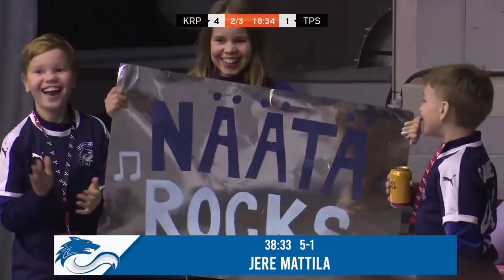Nokian KrP:n runkosarjan TOP5-maalit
Näin upeita maaleja Nokian KrP laukoi Salibandyliigan runkosarjassa 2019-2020! Tänään Näädät alkavat leipoa pudotuspeliosumia, kun puolivälieräsarja TPS:aa vastaan käynnistyy.